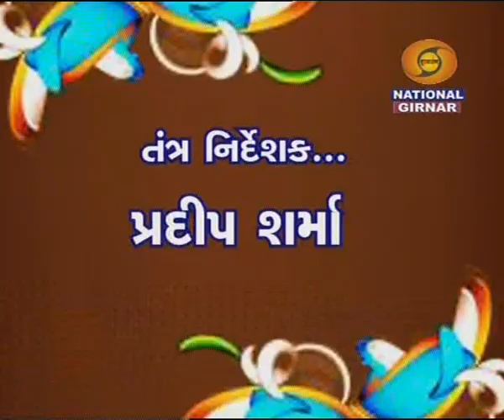Ruzan Khambatta- Success story of a Woman-Tech-Entrepreneur-Business Challenges, Youth Icon 3/3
Ruzan stands apart as successful Business Woman as well as IT entrepreneur who has a strong business acumen and practises business innovation with lots of awards to her credit. Ruzan is a regularly sought after management and motivational speaker. Ruzan is a firm believer of women empowerment. Ruzan is a woman who always wants to innovate and experiment - unconstrained by convention.